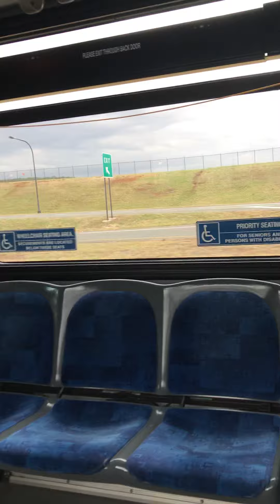Washington DC , USA